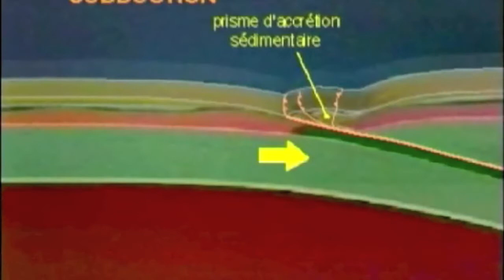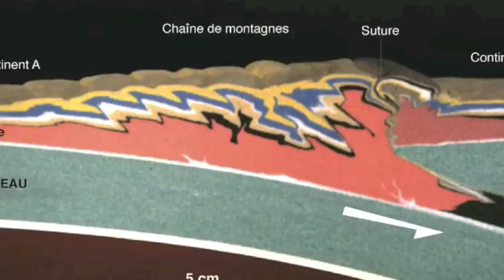Chaine de montagne en formation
Une simulation sur une maquette afin de visualiser la formation des montagnes.
Auteurs : Jacques Malavieille, Géosciences Montpellier (INSU/CNRS -Montpellier 2)
Réalisation : Christian Romano, Géosciences Montpellier CNRS-Université Montpellier 2
Film présenté dans le cadre de l'exposition : "Toucher, casser, couler, les matériaux roulent des mécaniques".